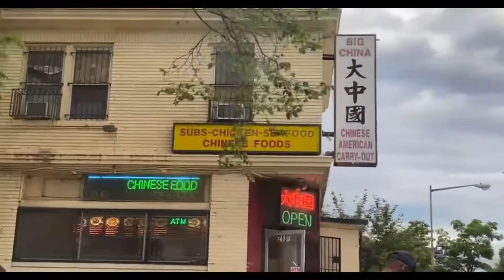BUSY WEEKEND [ with my kids ]